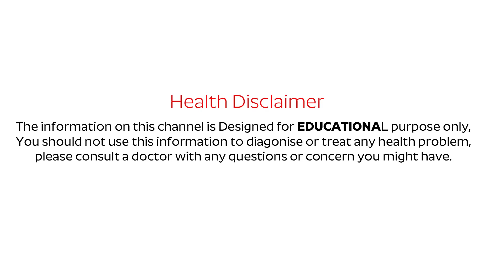చిన్న ముక్క చాలు షుగర్, బీపీ పరార్.. | Best Remedy To Reduce Diabetes & BP Permanently | PlayEven